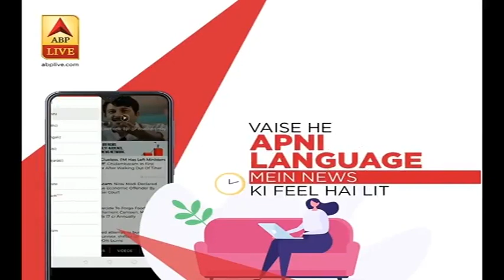क्या Delhi में फिर हो जाएंगे Market बंद?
कन्फेडरेशन ऑफ ऑल इंडिया ट्रेडर्स (CAIT) ने लॉक के दौरान दिल्ली के बाजारों को बंद करने के संबंध
 में एक ऑनलाइन सर्वेक्षण के माध्यम से दिल्ली व्यापार संघों की राय मांगी.